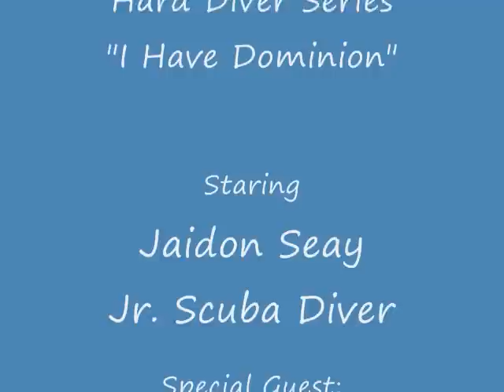Jaidon Hard Diver "I Have Dominion"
Scuba Diving Series by Jaidon.  Jaidon is an 11 year old Jr. Scuba Diver who has been diving since he was 8 years old.